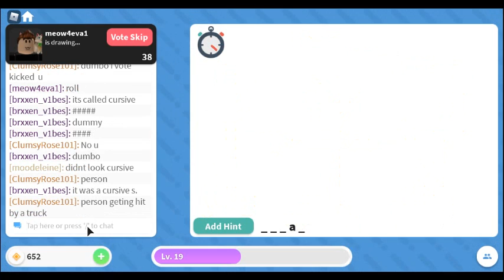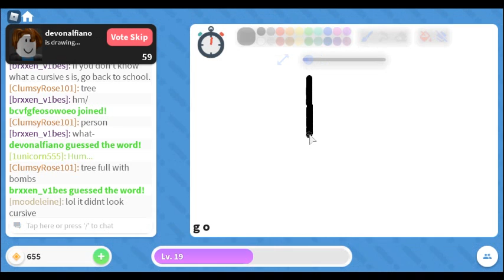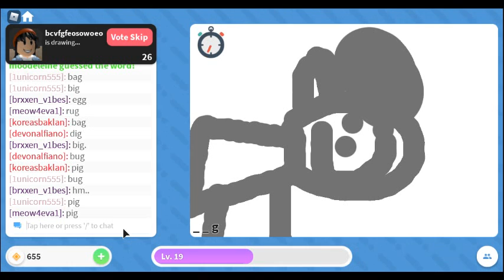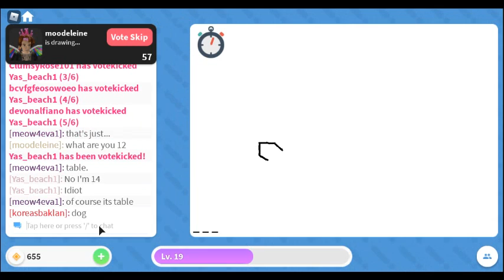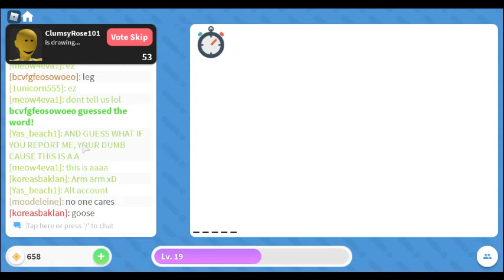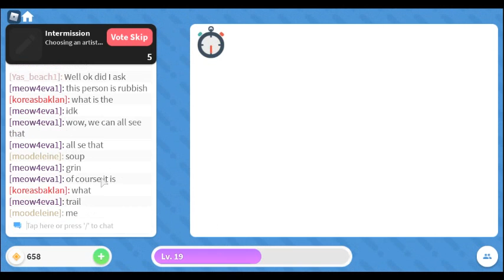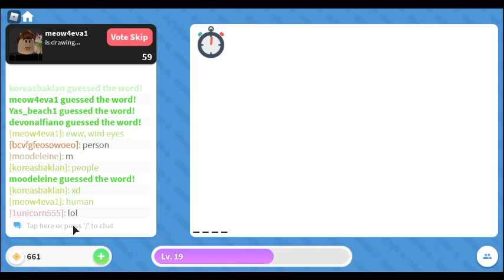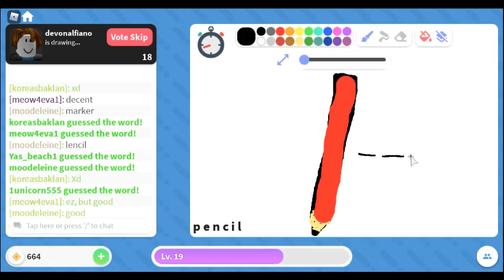Roblox - Draw it! Part 1 - Guessing drawings!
Roblox Draw it! Part 1

Yes, another Roblox video that is published really fast from my last video.

When there is 1 artist (Which is drawing, only chosen randomly) and around 1-11 guessers (Players that have to guess the drawing that the artist draw), the artist has to choose a word by the 3 words that you can choose and then draw it.
Example:
Choice 1: Leg
Choice 2: Cake
Choice 3: Building
If you choose choice 1, then you have to draw a leg. (So the guessers can answer it. If you are becoming the artist but didn't draw it, people can kick you out.)
And the guessers have to guess the word that the artist is drawing. There is a little hint at the bottom left of the canvas to help the guessers, so the guessers can guess the word more easily.
So that's all to explain.